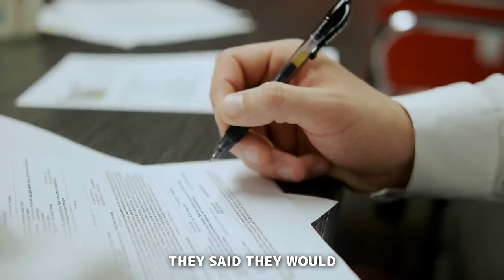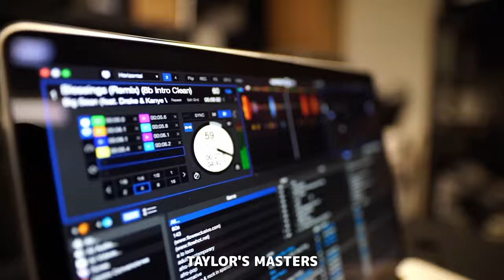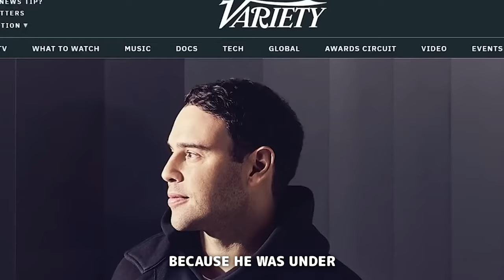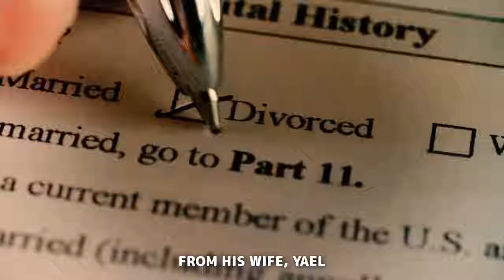How A Man Almost Ruined Taylor Swift's Career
0:00 Taylor Swift Exposed The Music Industry
0:15 Taylor Swift Signs With Big Machine Label Group
1:42 Taylor Swift Signs With Republic Records
2:45 Taylor Swift Explains Why She Dislikes Scooter
4:10 Scooter Braun Makes Millions
5:10 Taylor Swift Starts Re-Recording Her Albums
5:39 The Feud Gets Reignited
6:25 Taylor Swift and Scooter Get Investigated
7:06 Who won, Taylor Swift or Scooter Braun?